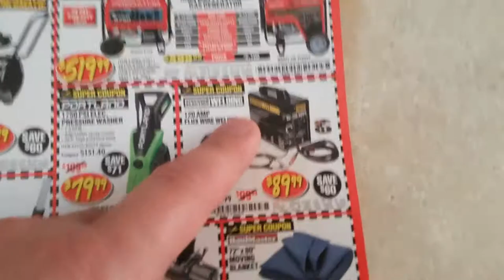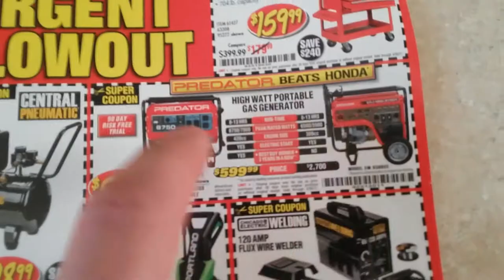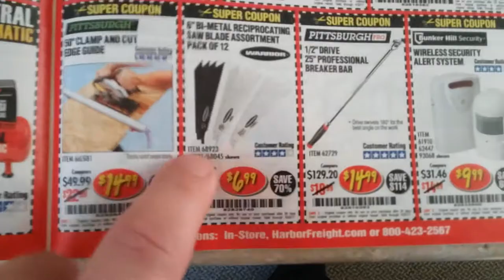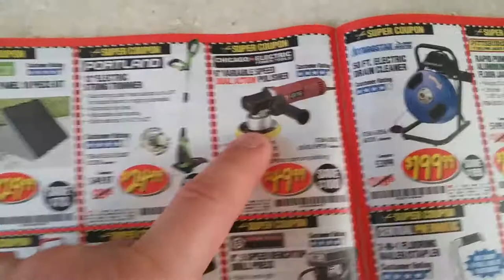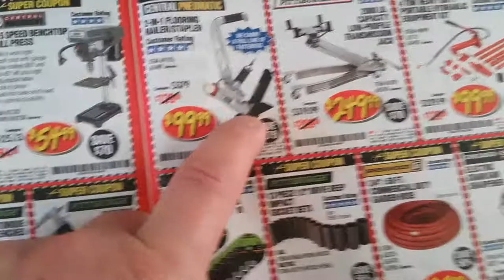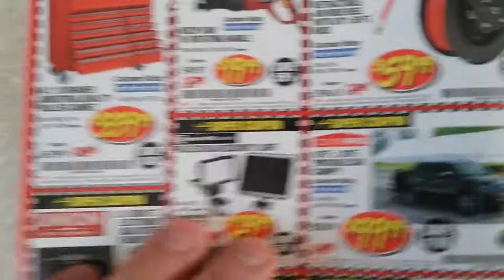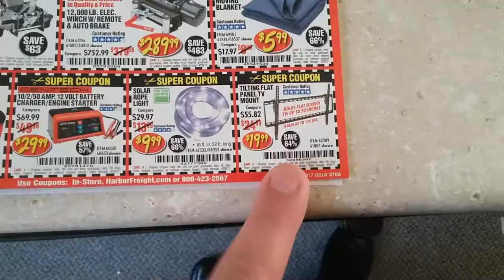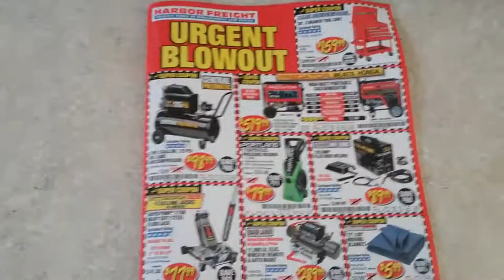Harbor Freight flyer for April